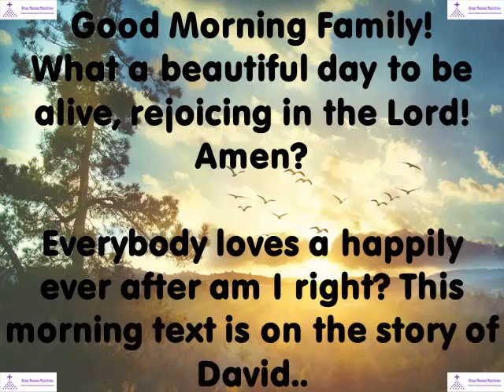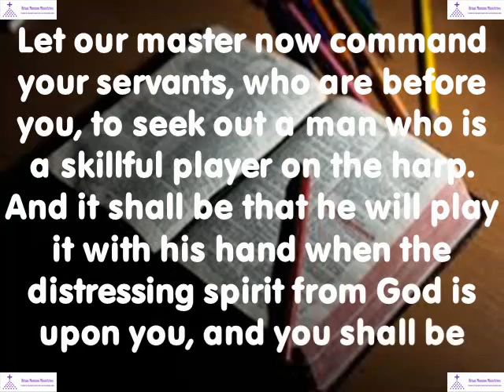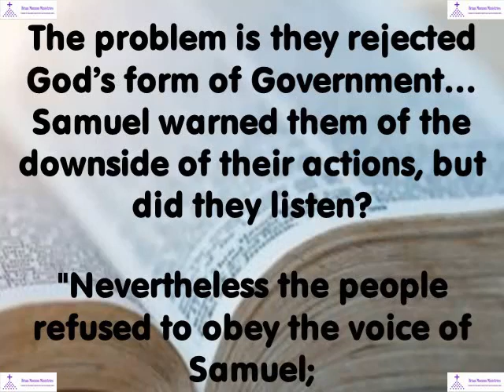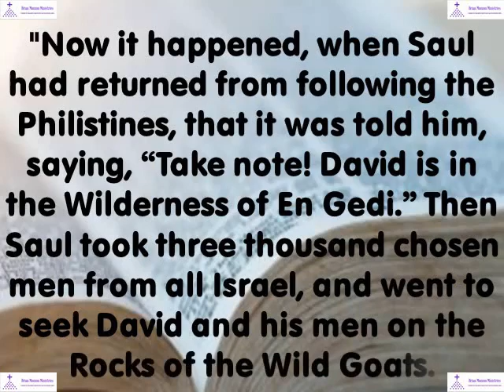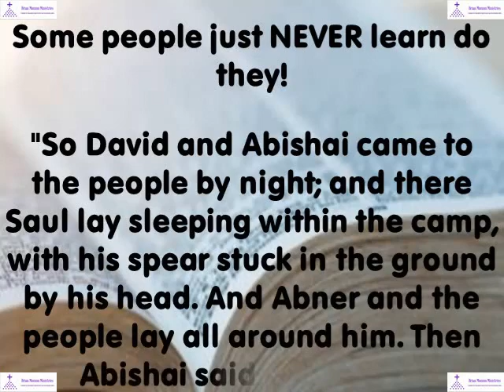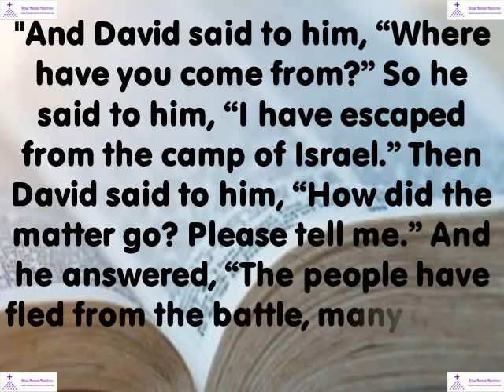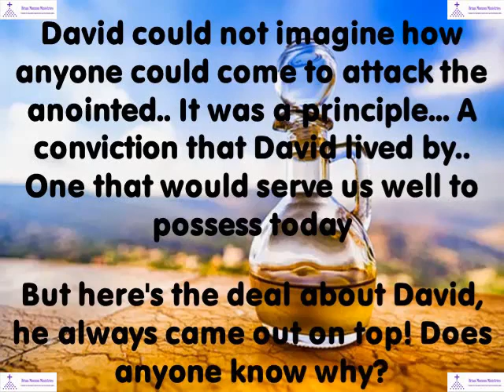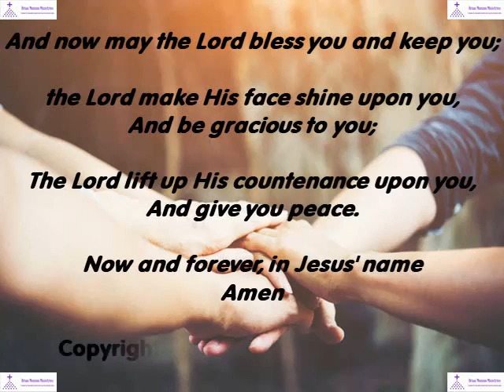Understanding The Authority Of God Part Five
Understanding The Authority Of God Part Five - 1 Samuel 11:15 ; 12:1 ; 16:11-23 and selected Scripture

Video Production: Miguel Monzon
Sound Engineer: Miguel Monzon
Technical Production: Miguel Monzon